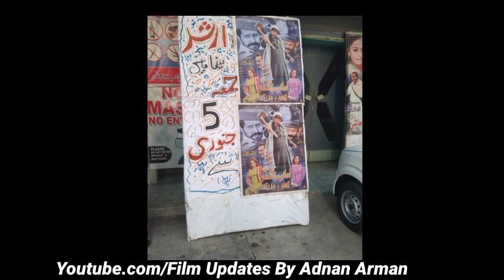1St Video For Weakly Updates In Cienma !! All Cinma Updates In This Weak 5 Jan